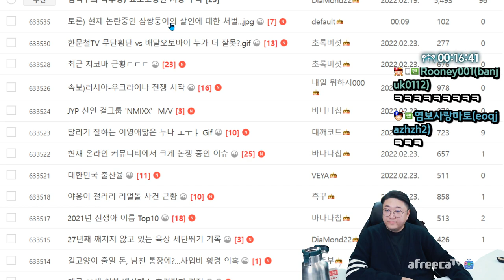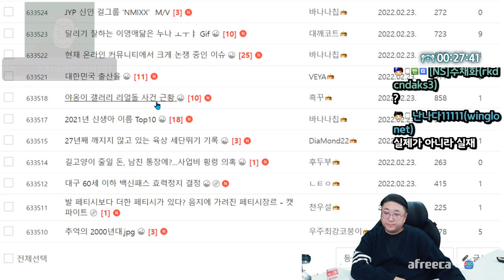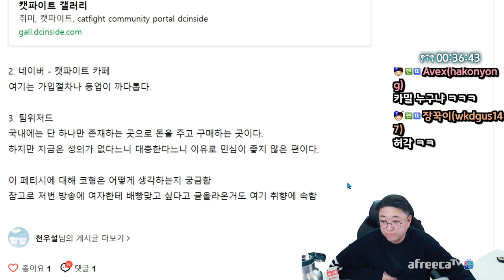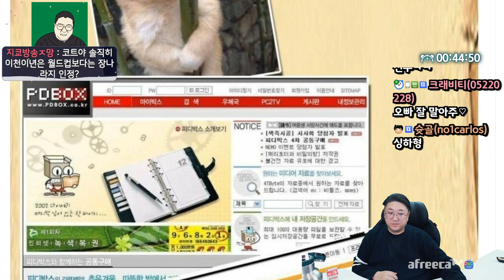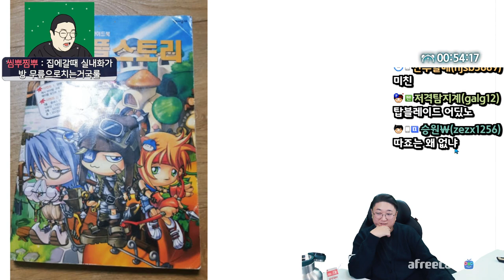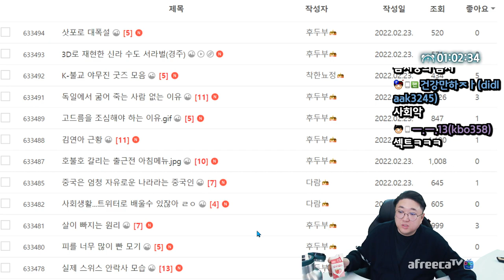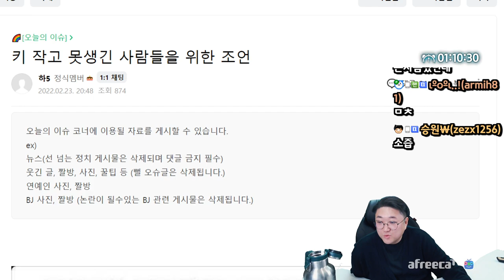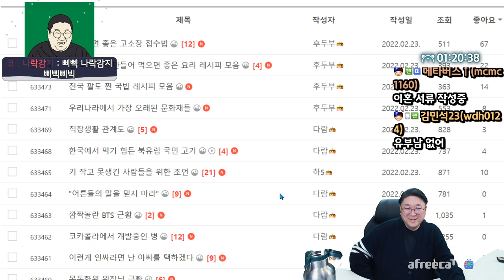키 작고 못생긴 사람들을 위한 조언??? ㅈ까 (22.02.23-2)